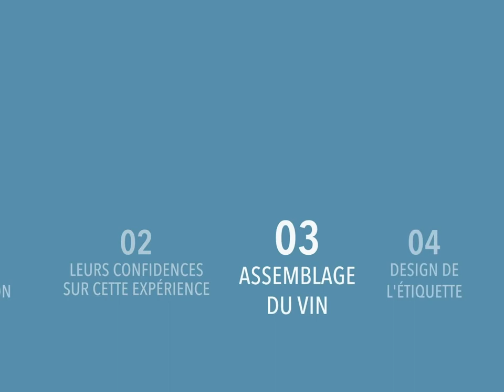Les confidences des Apprentis-vignerons à Bordeaux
Pourquoi cette aventure ? Des galères ? De bons moments ? Les Apprentis-vignerons nous disent TOUT ! Prochaine étape : l'assemblage... 🍇